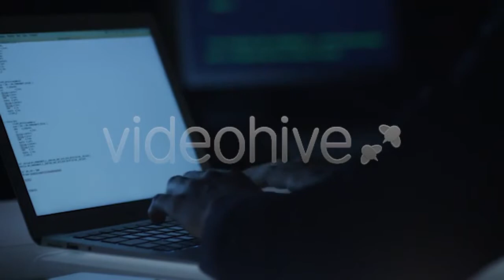Woman Face. She Smile and Turn Her Head. by - (people) Stock Footage | Mega Pack +40 items